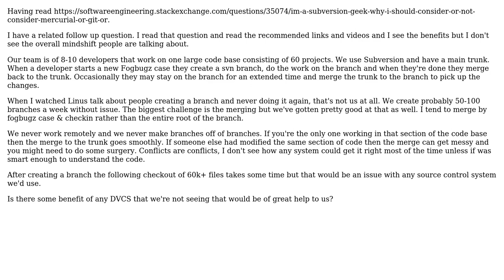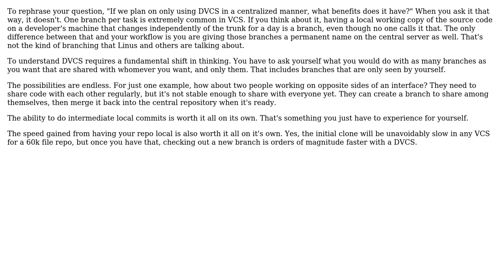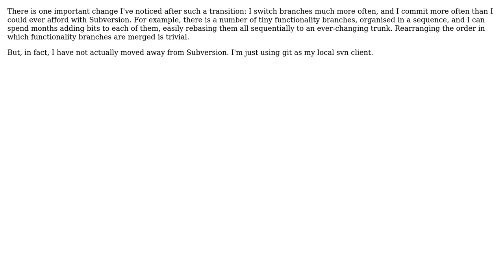Software Engineering: We're Subversion Geeks and we want to know the benefits of Mercurial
With thanks & praise to God, and with thanks to the many people who have made this project possible! | Content (except music & images) licensed under CC BY-SA | Music | Images & others | With thanks to user SK-logic user Matt user Mark Booth user Karl Bielefeldt user dfjacobs and the Stack Exchange Network Trademarks are property of their respective owners. You are responsible for your own actions.